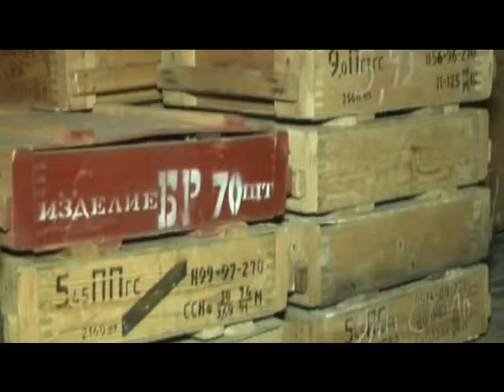Як утилізують вилучену зброю